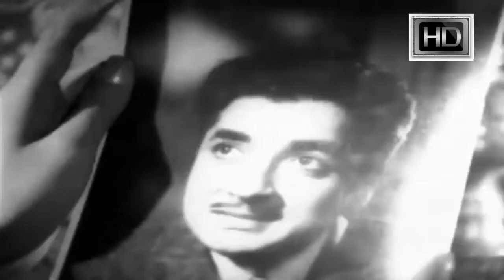Aashaadamaasam aathmaavil moham.....{ Malavika Nair }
Movie Yudhabhoomi (1976)
Movie Director Cross Belt Mani
Lyrics Mankombu Gopalakrishnan
Music RK Sekhar
Singers Vani Jairam